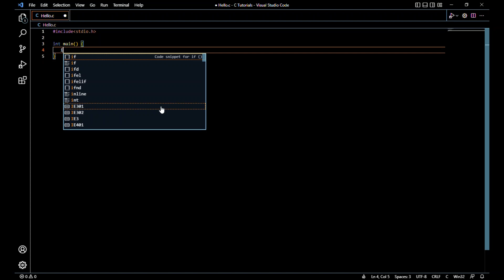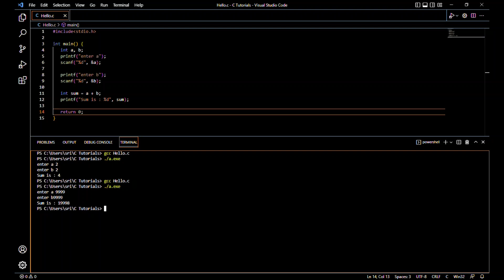💻Simple C-Language Project || Adding of Numbers || C Projects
Hello Guys!
In this video I am gonna show you a simple project in C-Language i.e  Adding of numbers..